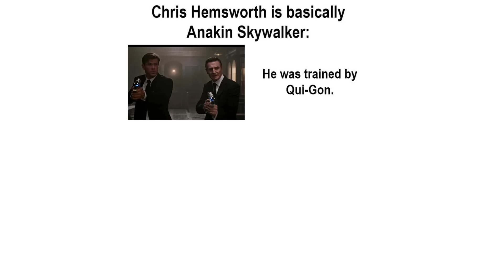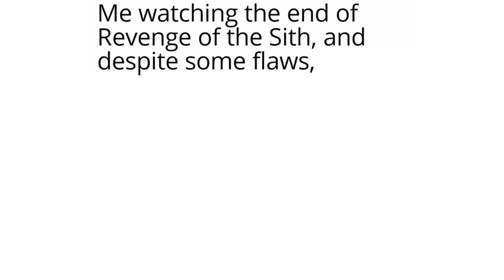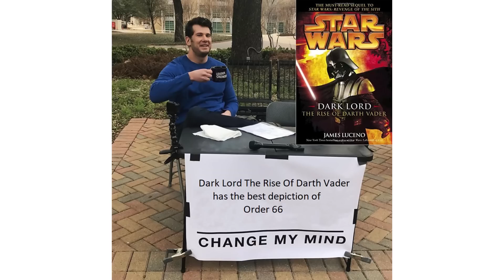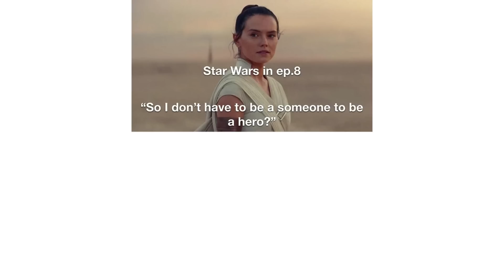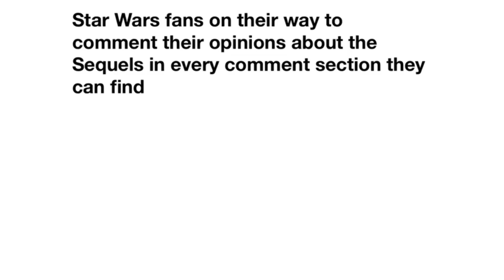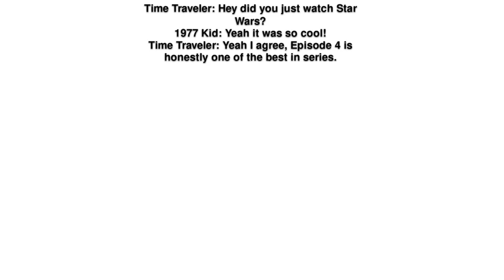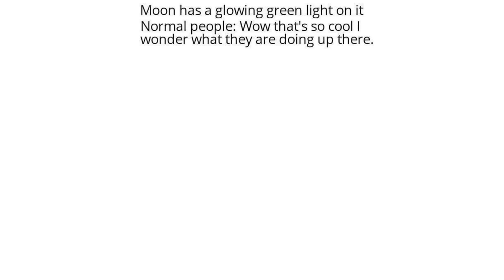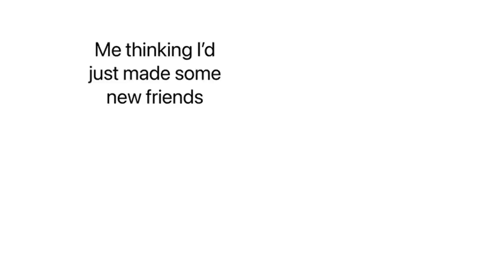Star Wars Memes Anakin Doesn't Want You to See